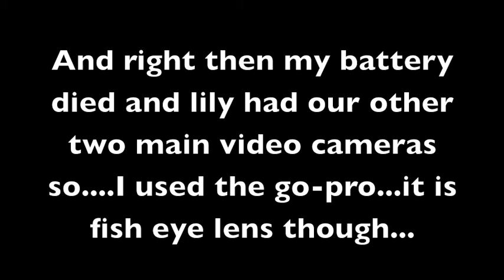Raindance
haha this is sort of a fail video...i had pretty much all the problems you possibly could, but whatevs...i did it anyway and here it is :)
Julia
PS maybe lily and i will do a better one of these next time it rains hard :)